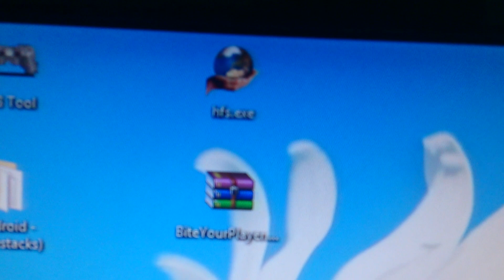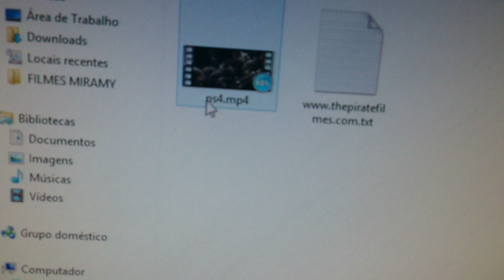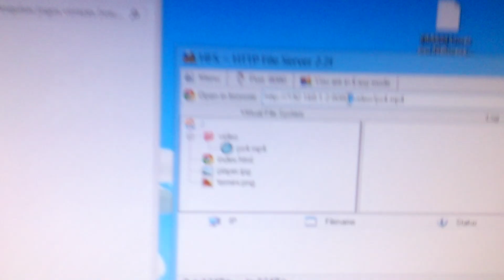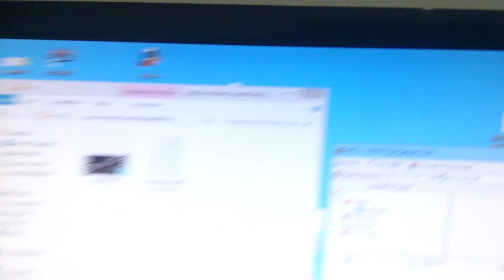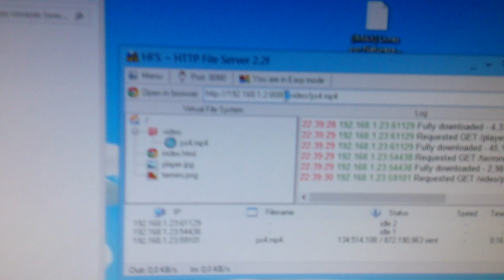Tutorial - Vendo Filme no Playstation 4 diretamente do PC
Antes de mais precisam de fazer o download dos arquivos a partir do link abaixo
Http v2.2f Server

Faça o resto conforme esta na descricao do video, so nao esquecer de colocar

obs: se esquecer de clocar o "/index.html" se nao, nao vai dar certo